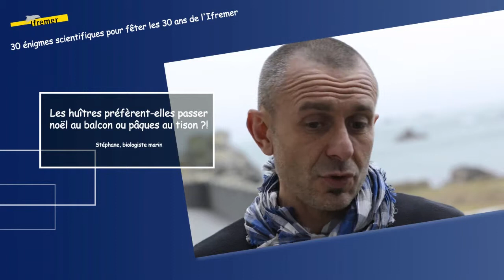Les huîtres préfèrent-elles passer Noël au balcon, ou Pâques au tison ?!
Stéphane Pouvreau, biologiste, répond à la question suivante : "Les huîtres préfèrent-elles passer Noël au balcon, ou Pâques au tison ?!"

Conférence de Stéphane Pouvreau sur "L'huître face au climat : histoire des tribulations d'un mollusque", sur la WebTV de l'Ifremer

Site web de présentation de l'Unité "Physiologie Fonctionnelle des Organismes Marins"